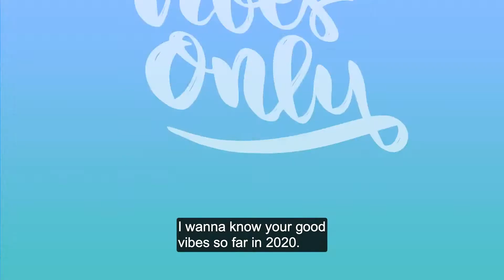What good vibes are you bringing to RAISE?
Share your bright spots of 2020 before RAISE for a chance to win a sweet treat!

Summer might be over, but you can still watch all the best RAISE content